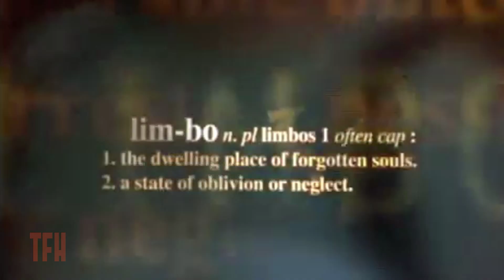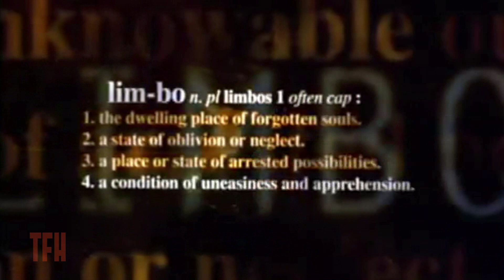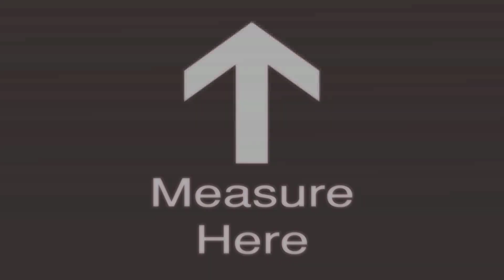Josh Olson on LIMBO